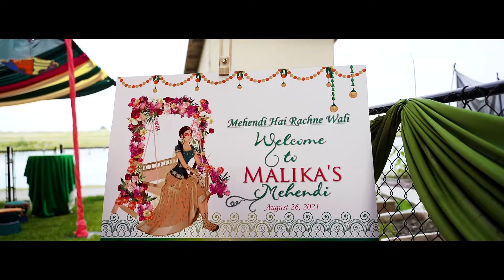MALIKA AND NADIR NEXT DAY EDIT 2021